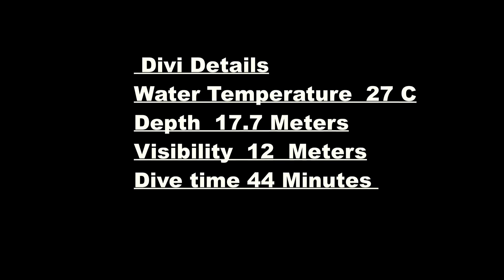Great Barrier Reef Cairns Flynn dive site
The above video shoot in  my Live board trip  with Pro Dive shop Cairns Australia from OCt 29th-1 Nov 2023,
The Flynn reef is spread over 3 to 4 SQKM and  relatively shallow site with maximum depth varies from 15 to 25 meters.
Most of the corals are healthy with patch of  bleached corals , but fish life is not much.
There is no current at that time so our dive most of the  time is unguided and is safe.